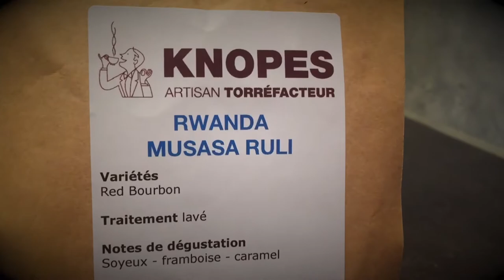Making coffee with a Kalita dripper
How to pour with a Kalita dripper. Makes a perfect cup.